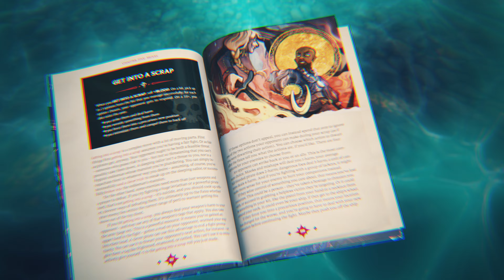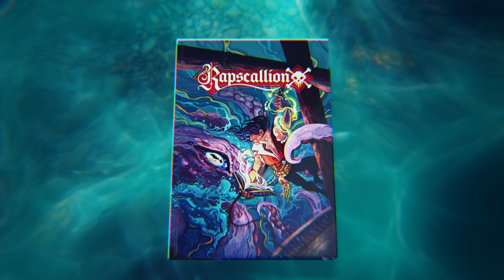Rapscallion: Strange Pirate Roleplaying Trailer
Magpie Games is proud to present Rapscallion, a tabletop roleplaying game in which you play a rambunctious crew of pirates, testing their luck against the unpredictable winds of Fate on the Great Sea. After more than five years of playtesting, writing, design, and illustration, Rapscallion is finally ready for a full release, and we are thrilled to bring you a full-color, 250+ page core book filled with updated rules, new playbooks, and amazing art and layout that brings the Great Sea to life on every page.

RAPSCALLION: STRANGE PIRATE ROLEPLAYING | BACKERKIT Trailer
►Concept & Art: Whistler
►Direction, Animation & Video Editing: Abraham Dieckman
►Writing: Mark Diaz Truman
►Voiceover: Mark Diaz Truman
►Producers: Marissa Kelly & Mark Diaz Truman